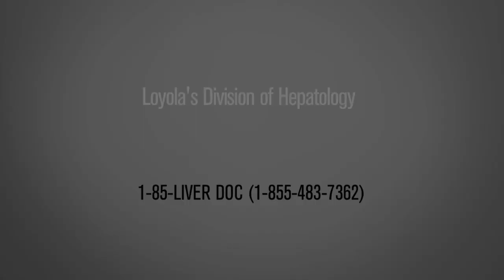Hepatologist: Scott Cotler, MD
Dr. Scott Cotler, division director of Hepatology at Loyola, talks about chronic liver disease and our Transplant Center. A liver transplant can completely transform a patient's life. Our Hepatology division has offices throughout the state and the Chicago area.